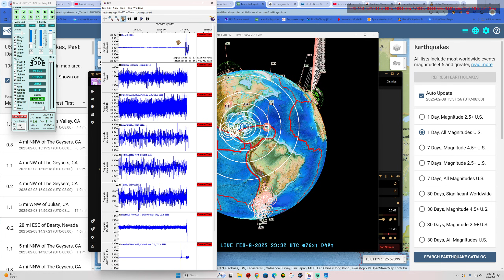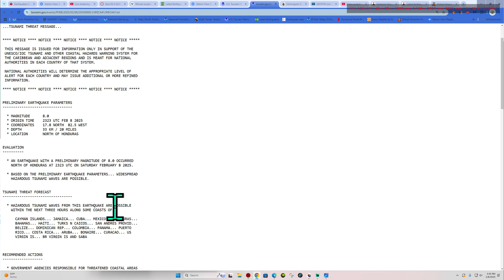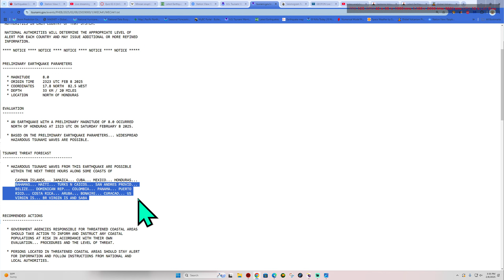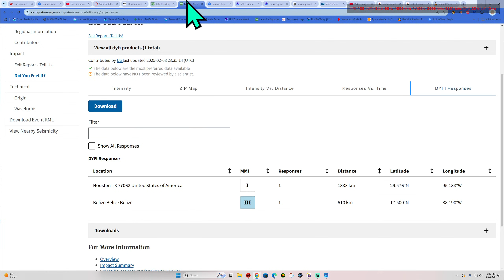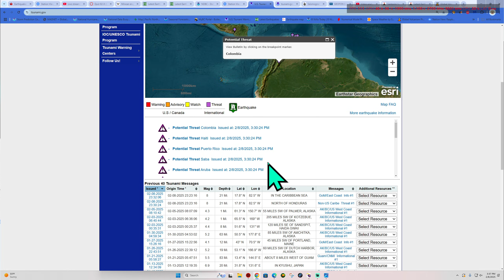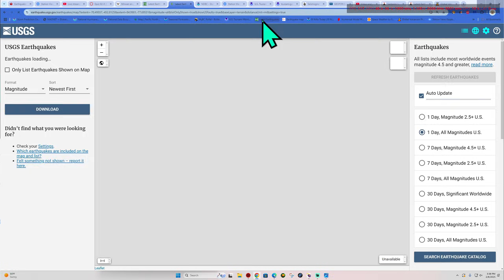8.0 Earthquake Cayman Islands region. Downgrade to 6.7?? Saturday 2/8/2025